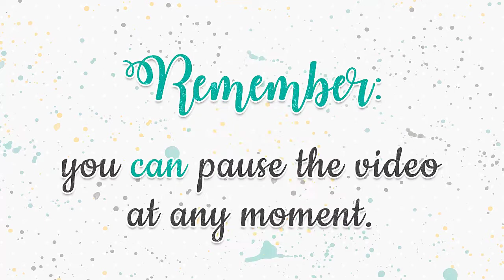How to assemble the Easter Egg and Rabbit Candy Box by Studio Ilustrado